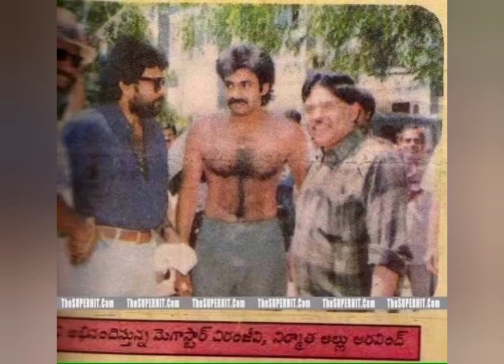megastar chiranjeevi unseen & rare pics